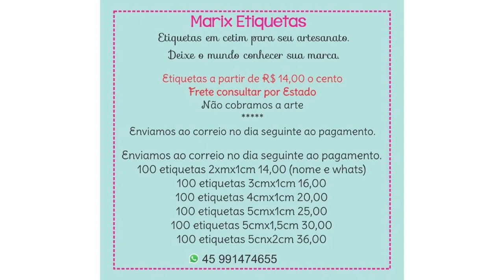Laço Amora Raio de Sol🎀By Marina Mello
Medidas
4x32cm
4x18cm
3x14cm

MINHAS PARCERIAS

👉🏼 Adquira agora os materiais para laços,fitas,apliques de biscuit ,etiquetas e personalizadas ,logo e capas de divulgação,papelaria personalizadas, Body ,collant, calcinha bunda rica,apliques de florzinhas,cerejinhas,acrílico,mdf,bolsinha e sapatinhos ,maquina de cortar fitas e acessórios mais top 😍
🎀Girassol Designer logos e capas de divulgação (Laís)
🎀Atelie Márcia Du’art
🎀Feitos da Thali(Ester)
🎀Sthe Armarinhos(Sthefany)
🎀Gigi Girassol(Geovania)
🎀Arte da Mãe(Leisiane Bogás)
🎀Maqui Fitass(Michele)
😱 Tudo muito Lindo😱
😍 Super Indico 😍
👉 Mãe e Filha Fitas
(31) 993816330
👉🏻 Girassol Designer Logos e capas de divulgação
👉🏻Sthefany Armarinho
👉🏻Arte da Mãe(Leisiane Bogás) Sapatinhos e bolsinhas